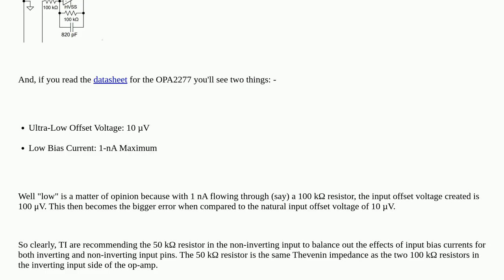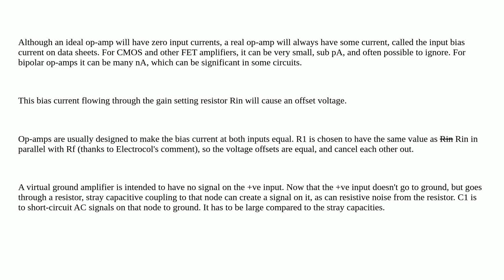Electronics: Opamp Non inverting Input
Opamp Non inverting Input

A special thanks goes out to the awesome community

  operational-amplifier filter